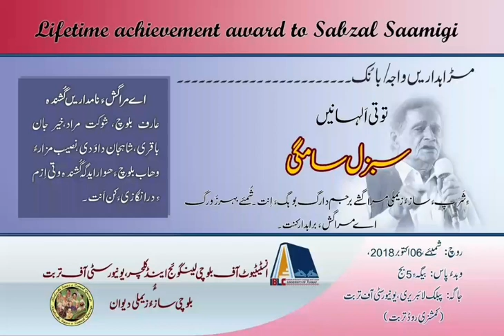Sabzal Samgi Musical Program Turbat